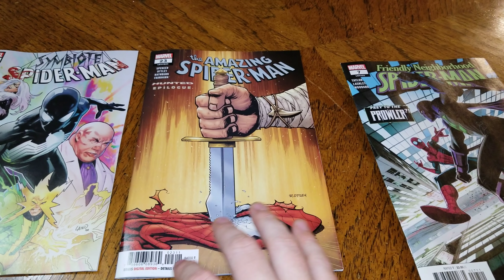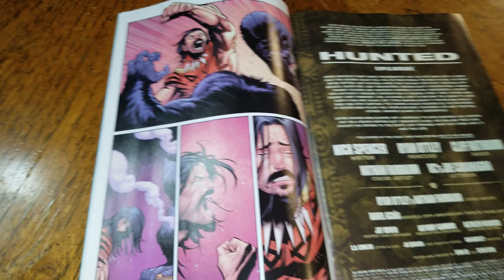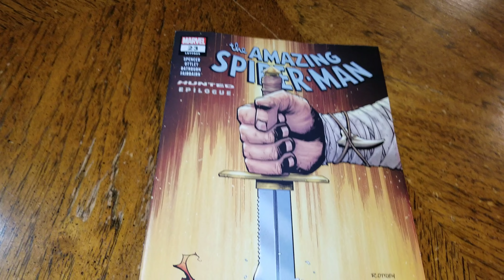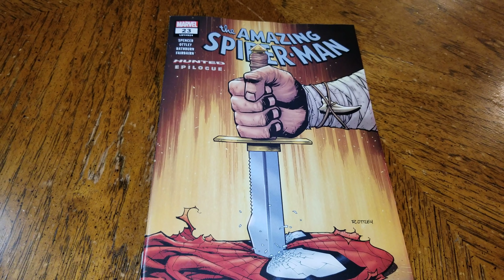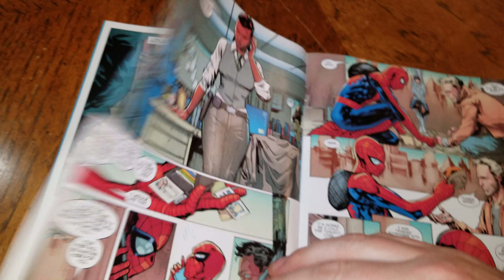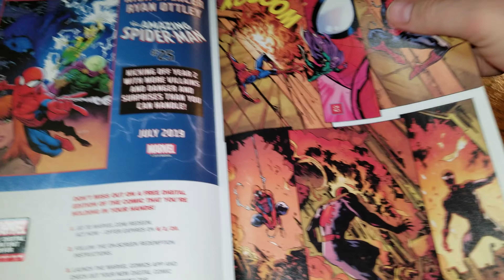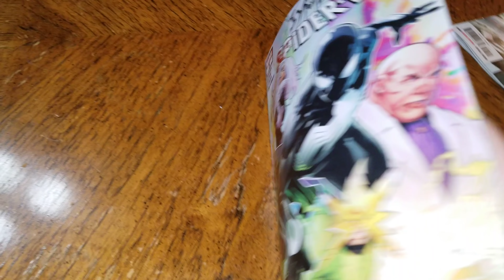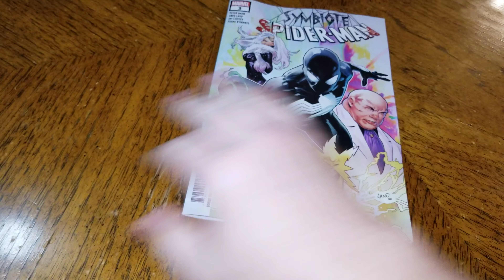Spider-Man Vs Capitalism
Symbiote Spider-Man #3 (2019)
Friendly Neighborhood Spider-Man #7 (2019